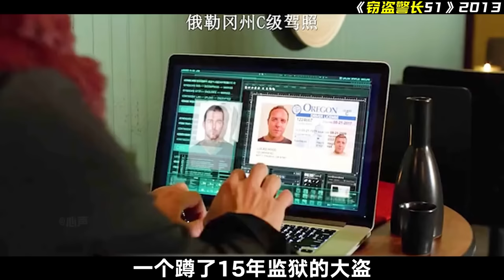男人出狱后，发现女友已经成了别人老婆，气得差点变身祖国人，一口气看完暴爽犯罪美剧《黑吃黑第一季》！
订阅影迷心声，看遍精彩人生。

故事发生在宾夕法尼亚的女妖镇，曾经坐过牢的诈骗大师兼飞天大盗阿泰拿到了女妖警长的身份，取代他成为了当地执法者。在小镇服役时间最长的警官大黑本有希望成为警长，而阿泰的到来威胁到他的地位。 阿泰发现他过去的情人安娜改名生活在小镇，并嫁给了当地检察官。一方面，阿泰用他新的合法身份继续秘密地犯罪，另一方面，暴徒冷血无情的乌克兰黑帮成员兔子先生，15年来一直在追踪阿泰和安娜的下落，但是一切都在阿泰进入女妖镇后变得不一样起来.